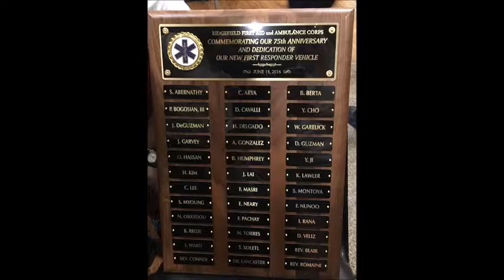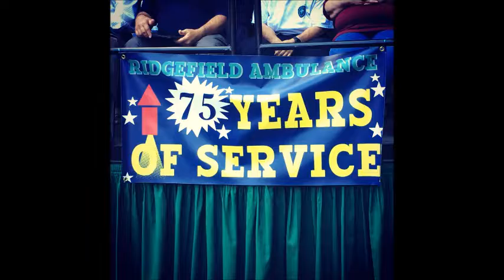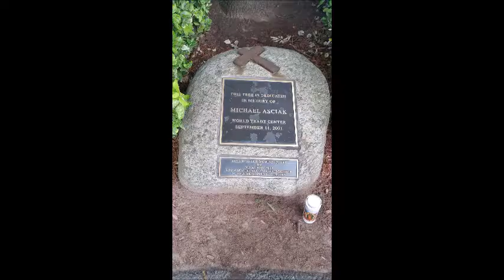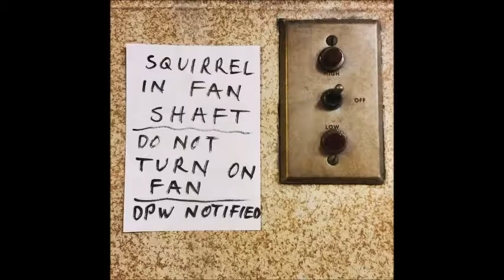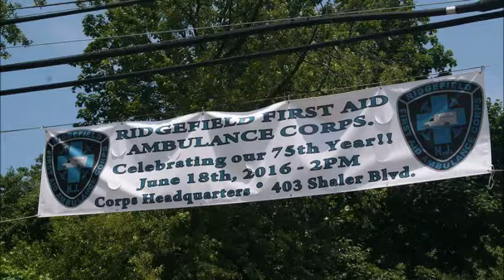Ridgefield EMS Installation Dinner Video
2017 Installation Dinner Video